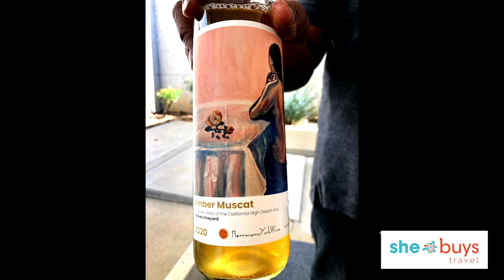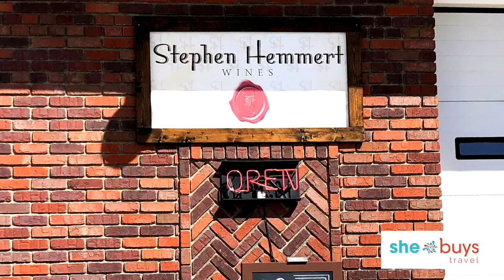Buckle Up for Blastoff in Lancaster, California! ☀️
In this video, SheBuysTravel founder Kim Orlando takes you along on her adventures in exploring Lancaster, California in a Chevy Trailblazer.

Forget the crowded coast, there's an off-the-beaten-path adventure waiting in Lancaster, California! Buckle up for this sun-drenched video as we blast off on a rocket ride through the hidden gems and wild thrills this desert oasis has to offer.

Get ready to:

Soak in the vibrant colors: Witness the Antelope Valley California Poppy Reserve explode in a riotous spring bloom or chase epic sunsets over the rugged mountains.
Explore! Hike the Tehachapi Vista Point Trail and visit the Jane S. Pinheiro Interpretive Center at the Antelope Valley California Poppy Reserve State Natural Reserve.
Unwind with a tour and wine tasting at Thief and Barrel, Antelope Valley Winery or Stephen Hemmert Wines.
Whether you're a thrill-seeker, a nature lover, or a history buff, Lancaster has something for everyone. This video will be your roadmap to an unforgettable escape, packed with stunning visuals, and enough fun to fuel your wanderlust.

Don't forget to:

Share it with your travel buddies and tag @yourcityname in the comments to join the fun!
Let's make Lancaster your next unforgettable adventure! ☀️